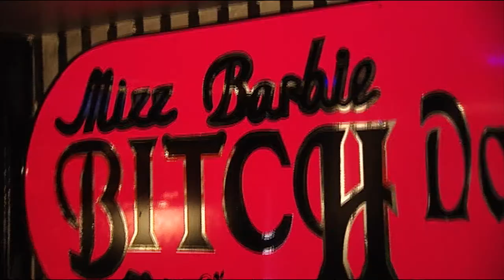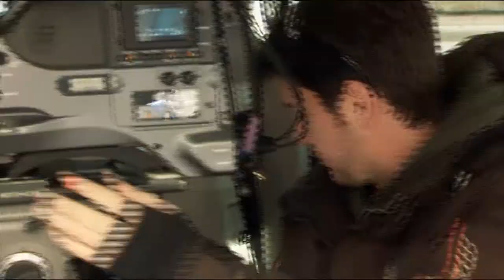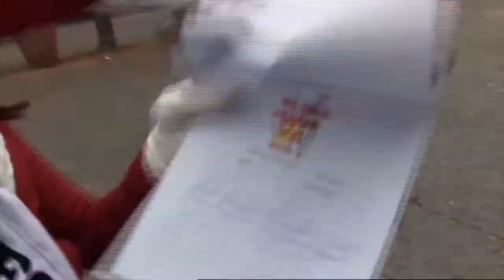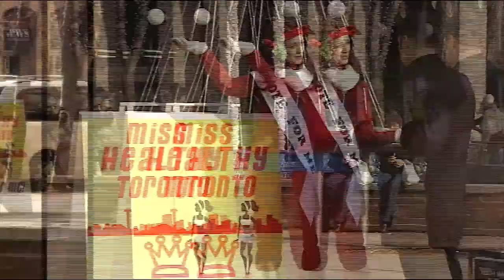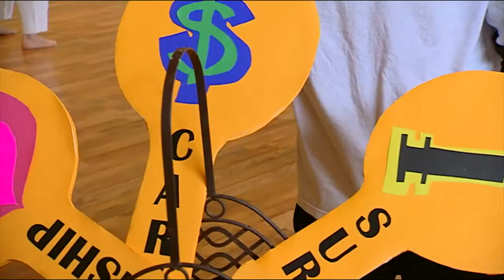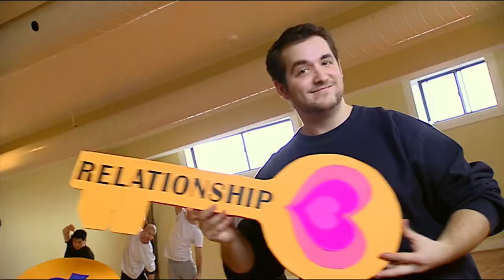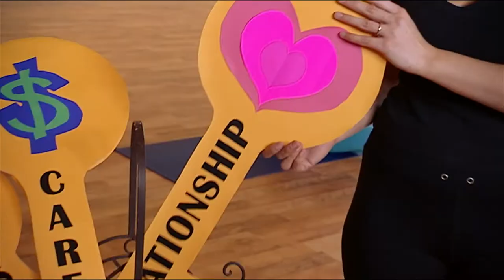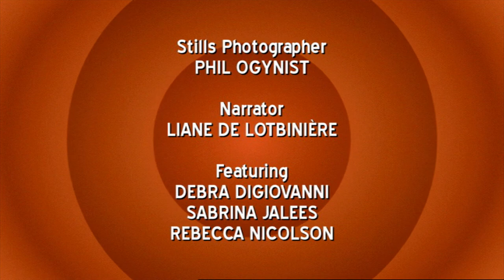Plastic Makes Perfect | Season 3 | Episode 38 | Catherine May | Jackie S. May | Merissa Simonian